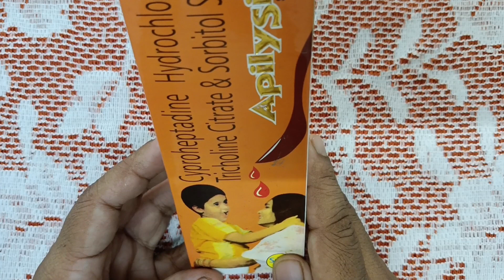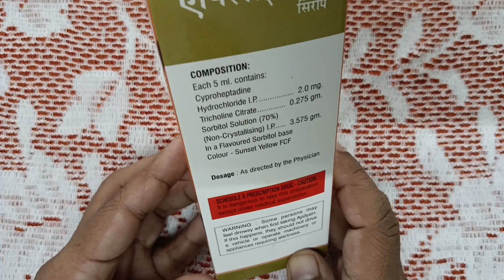মোটা হওয়ার সিরাপ।